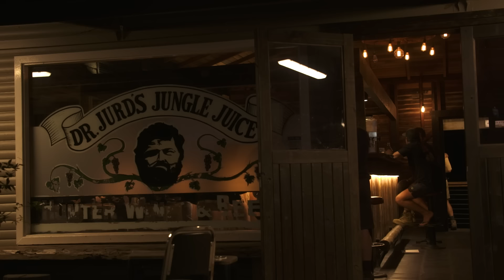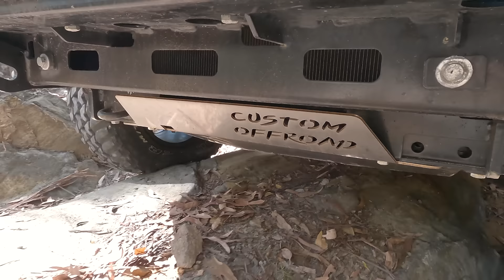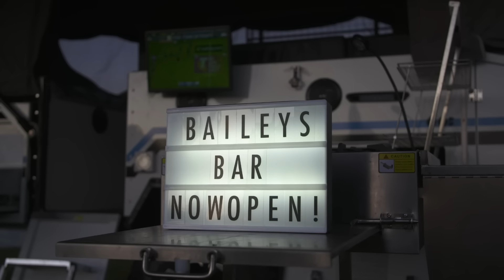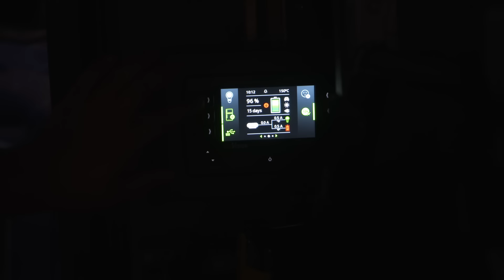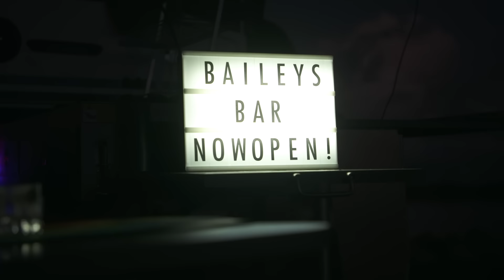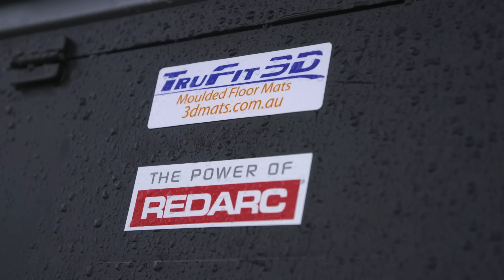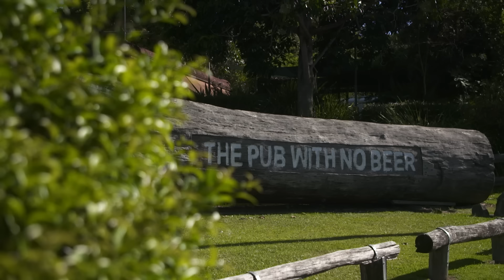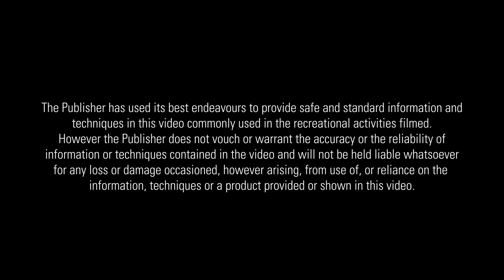Never broken this before... STRANDED without a fix! Epic bush to beach pub crawl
Buckle up folks because this is not your average road trip! We’re going 500km off the beaten path, bush to beach, pub to pub and every tough track in between!

🙌 You Could WIN a set of STEDI Type X EVO spotties! The best lights you’ll run on your 4WD!

The 4WD 24/7 crew kick off at Woolombi Pub, then head straight to the infamous tough Cut Rock Road track that exceeded its reputation when one of the 4WDs has to get skull dragged out, causing the show to stop!

To cool off after an epic driveway mechanic fix-up, the boys find a gnarly beach for a swim and set up camp. The weather than turns it on overnight, so the boys head north and find an insanely deep ‘memory lane’ creek run! The boys than finish their amazing overlanding road trip at a pub with no beer…